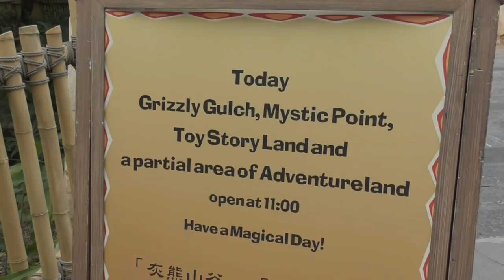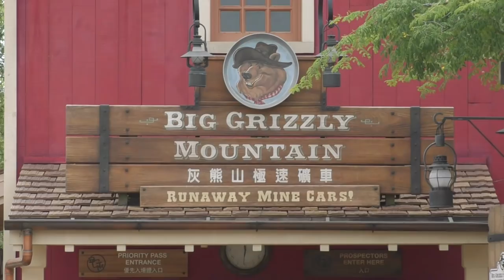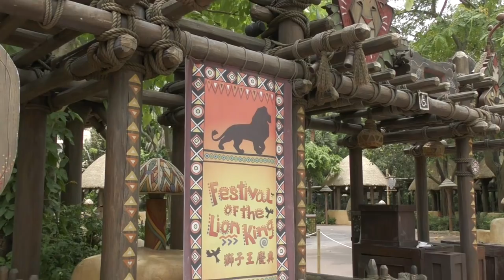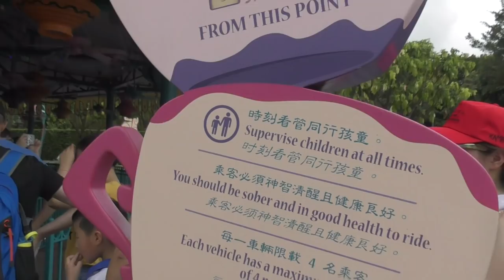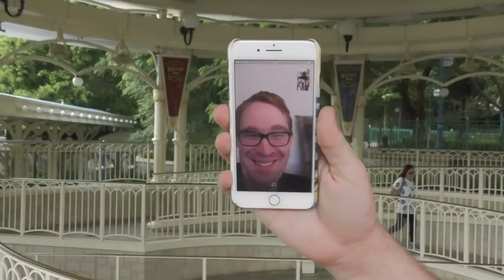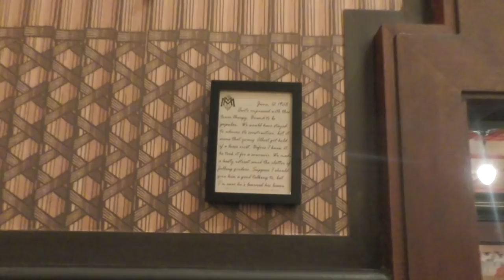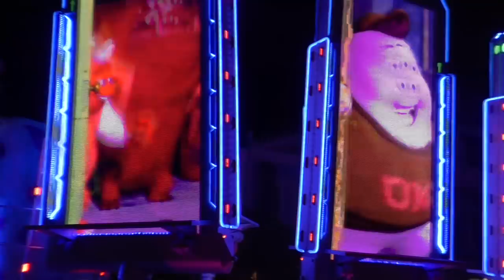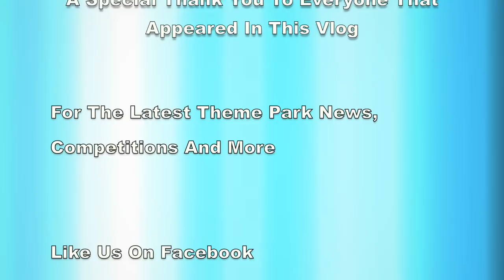Hong Kong Disneyland Day Two Vlog June 2017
Join us as we explore Hong Kong Disneyland for the very first time and take you on board a variety of attractions at the park. Hong Kong Disneyland opened in 2005 and features many unique attractions that can't be found at any other Disney parks.

In this vlog we explore the 7 themed lands, watch the Flights Of Fantasy Parade and enjoy the Disney In The Stars Fireworks spectacular. Complete with both on and off ride footage mixed in with plenty of laughs, join us as we discover this beautiful park for the first time.